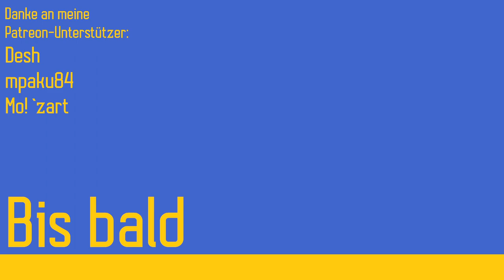Kein Roguelike ist mir gewachsen! Oder? | Just King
Ein Kumpel hat mir dieses Roguelike geschenkt. Und es ist nice. Die Basics kann ich, aber komme ich auch weiter?
Viel Spaß!